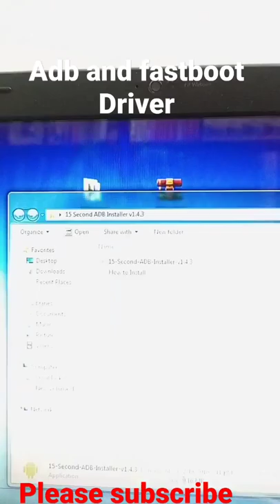all mobile sport adb and fastboot driver mobile to pc laptop connect copy pest movie all documents